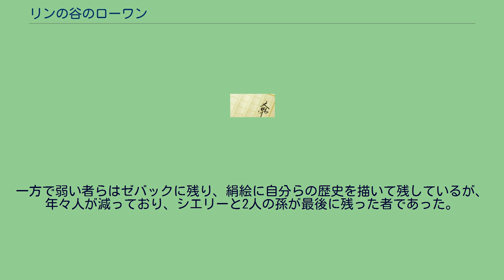リンの谷のローワン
『リンの谷のローワン』（リンのたにのローワン、原題：Rowan of Rin）はエミリー・ロッダ作の児童文学シリーズ。
日本ではオーストラリアの原書をさくまゆみこが訳しており、あすなろ書房から出版されている。
絵は佐竹美保。
弱虫で怖がりな、バクシャー係のローワンが冒険をし、少しずつ成長していく。
勇敢で屈強な人が多い。
たまにローワンのように弱々しい者が生まれるが、勇敢を是とする人が多いためか、いじめを受けることもある。
また、そのような者はバクシャーの世話係になることが多い。
実は先祖は黄金の谷に住んでいた人々。
その人々がゼバックの奴隷にされ、おとなしい人々はそのままゼバック国の奴隷をしていたのに対し、300年前に屈強な人々は記憶を消されて戦いに駆り出されたが、戦地でゼバックに対して反乱を起こした。
その後にリンの谷に住むようになり現在に至る。
大昔よりいろいろな場所を放浪する人々。
彼らの訪問時にはまず‹先駆け›と呼ばれる集団が空から凧を使って来ることになっており、訪問時には物語・音楽・踊りが披露される。
リンでは彼らを「無用者」と呼び信用しない人々もいる（食物がなくなることがあったり、定住せず遊んでいる人々と見なされたりすることなどが原因）。
視覚と聴覚が鋭く、普通の人には聞こえない高い音の笛で連絡を取り合う。
一方で泳げず、寒さには弱い。
そのため冬は海岸沿いに避難する。
アンリンの魔界や‹禁じられた山›に入ることはタブーとされている。
海沿いに住む民。
謎が多いと言われる。
つるつるでぬめぬめした皮膚と水かきを持っており、水がないと生きることができない。
一方で泳ぎは非常に上手。
現在、銀色のアンブレー族、緑色のフィスク族、青色のパンデリス族の3部族からなる。
1,000年間‹水晶の司›と呼ばれる長を立てており、初代の‹水晶の司›は毒に詳しいと言われたミリル族のオリンであった。
オリンは、ミリル族を‹水晶の司›の選任役とし、残りの3部族から出た候補者の中から選任役が‹水晶の司›を選ぶという決まりを作ったものの、300年前のゼバックの侵攻によりミリル族は全滅。
そこで当時ゼバックと戦っていたジラーの先祖のリースが‹水晶の司›を選出、彼の子孫のリンの民が選任役となる決まりとなった。
選任役は命の危機に晒されるものの、リンの民はマリスの民に海岸の警備をしてもらっているということもあり、持ちつ持たれつという関係とされている。
リンの民らの昔からの宿敵の国。
‹荒れ地›と高い壁に囲まれた大きい都であり、衛兵が支配している。
平民は‹並›と呼ばれ、奴隷と一緒に仕事をさせられるなど、残酷な扱いを受けている。
大昔に黄金の谷の住民を連れてきて奴隷としたが、300年前に奴隷の中で屈強な人々の記憶を消して兵力にしようとしたところ、戦地で反乱されてリンに定住されてしまった。
一方で弱い者らはゼバックに残り、絹絵に自分らの歴史を描いて残しているが、年々人が減っており、シエリーと2人の孫が最後に残った者であった。